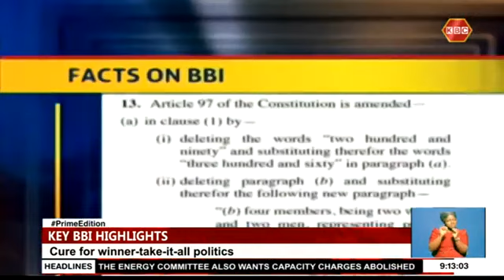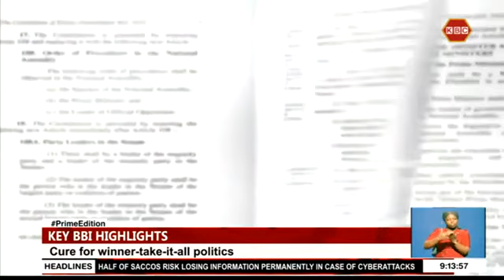Key highlights of the BBI Bill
The Constitutional Amendment Bill 2020 seeks to amend the constitution to create a new governance structure creating among others, the office of the Prime Minister, two Deputy Prime Ministers  and the leader of official opposition. The bill further proposes that the loser in the State House contest be directly nominated to parliament and takes over as leader of official opposition for inclusivity and cure of the winner-take-it-all politics blamed for division in the country. Our reporter Ben Chumba points out key highlights of the Constitutional Amendment Bill 2020 and the major changes the bill seeks to achieve.